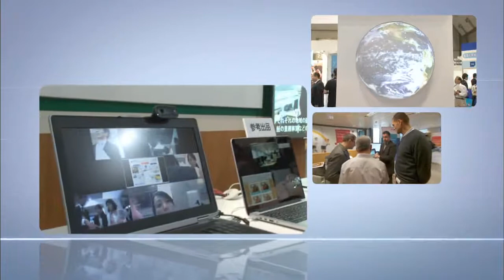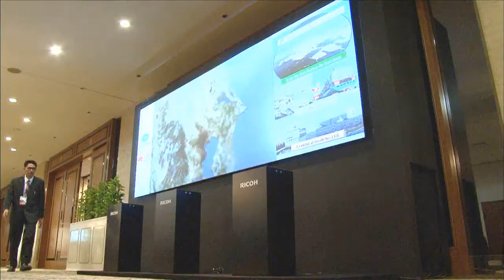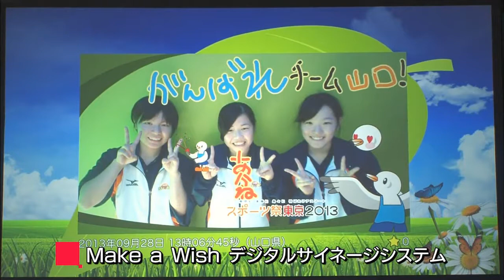新たなお客様価値の創出を目指して